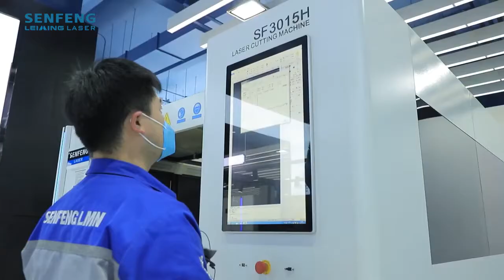SENFNEG High Power Fiber Laser Cutting Machine SF3015H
SF3015H Full protection fiber laser cutter is equipped with SENFENG fiber laser device, the laser power is from 1.5kw to 36kw, stable for medium and thick steel plate, the working area can up to 8000*2500mm.